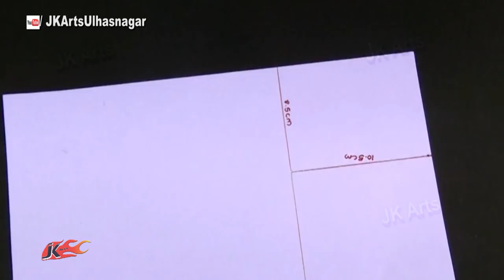DIY Photo Bouquet Gift Idea | How to make | JK Arts 959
HAPPY CRAFTING :)